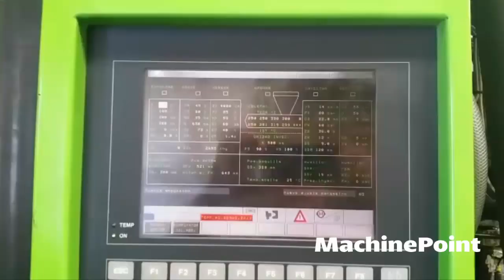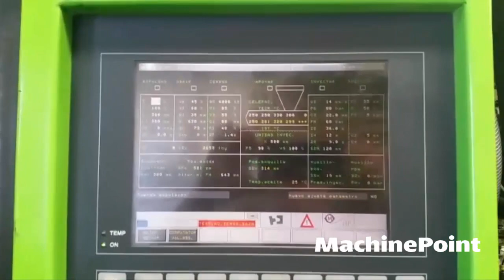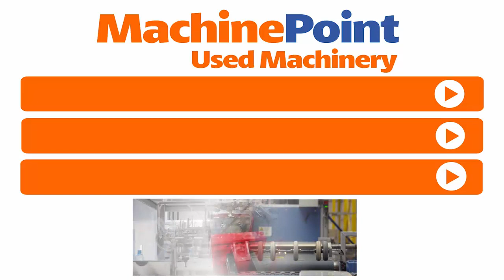ENGEL ES 7050/1100 DUO Injection molding machine from 1000 T | ENGEL Machines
ENGEL ES 7050/1100 DUO in production
█► MachinePoint presents you a used Injection molding machine from 1000 T for sale, from year 1999. The brand is ENGEL and the model is ES 7050/1100 DUO. Clamping Force is 1100 ton and Shot Weight (Max) is 5756 g. This machine is classified under Moulding\Injection Moulding and Injection Moulding Machines for general purpose in MachinePoint inventory.